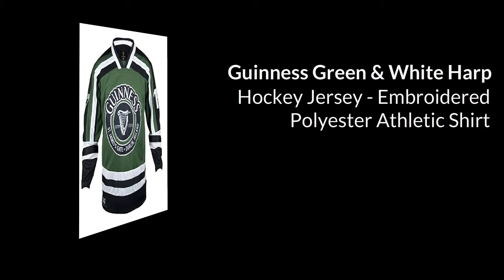Guinness Green & White Harp Hockey Jersey - Embroidered Polyester Athletic Shirt